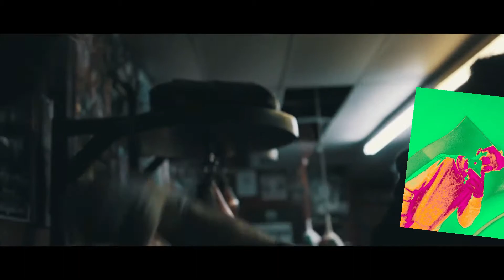Galaxy Boxing: Trsotsa vs Otuga -BMF Championship Promo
This is a video about my server
The Fight between Trsotsa and Otuga for the BMF Championship
happens this Sunday 18th of October in the Galaxy Arena at 21:00

Credits:
UFC Clips
Notorious (2017)